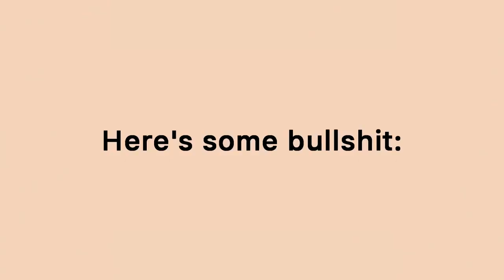The iPhone 8 in EIGHT Seconds Parody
Unknown user
Couldn't find this anywhere else so assuming it's deleted